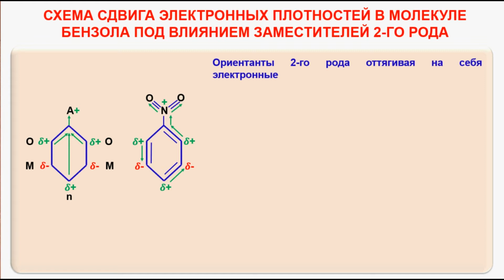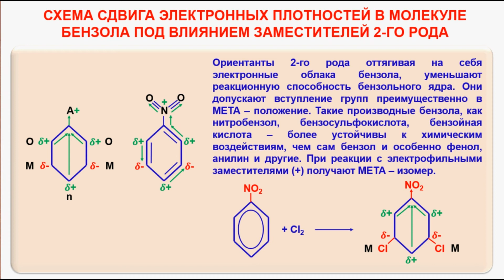№ 52. Органическая химия. Тема 13. Ароматические углеводороды. Часть 8. Бензольное кольцо